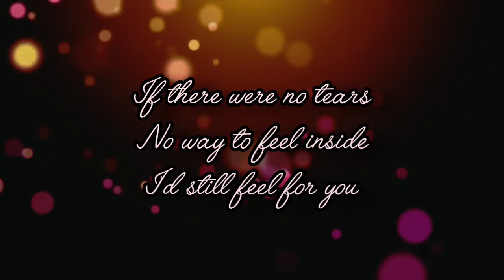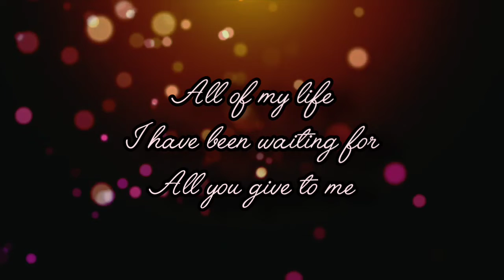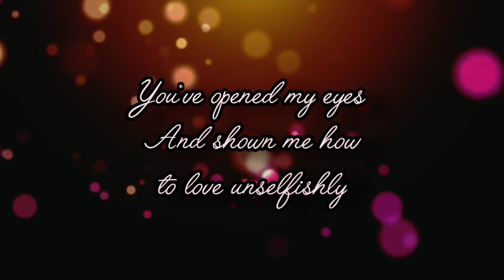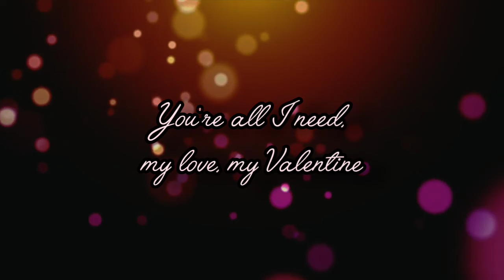Valentine - Martina McBride (AC Cover)